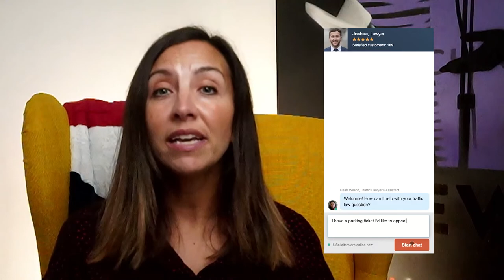6 Hacks to appeal your Horizon Parking Ticket